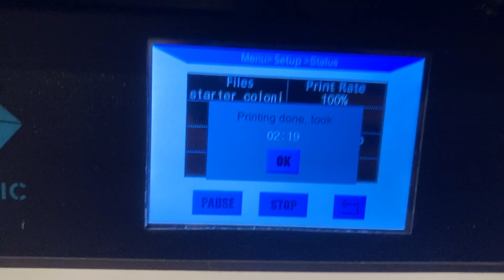messor babarus update leben sie noch ? 😱